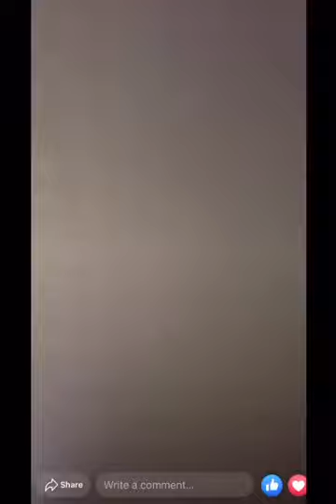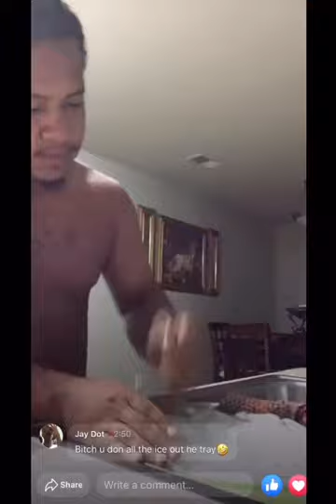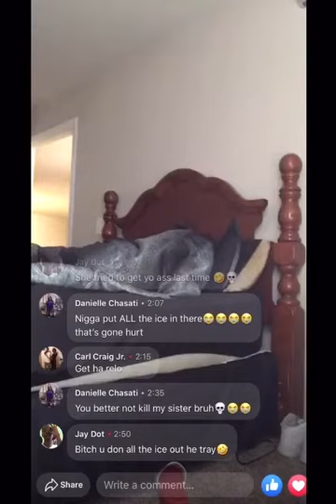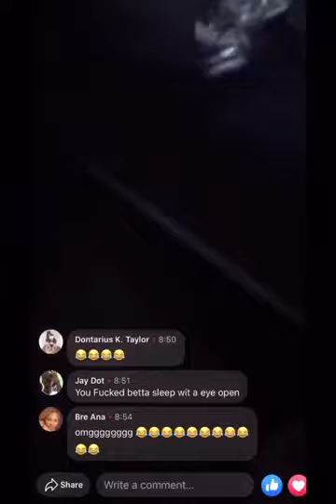Ice Bucket 🥶🥶Challenge on my (Ex Girlfriend) 🚨🚨🚨 MUST WATCH 😂‼️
🐳(W)e(L)it(F)or(L)ife🐳